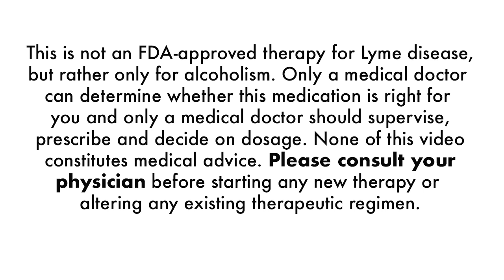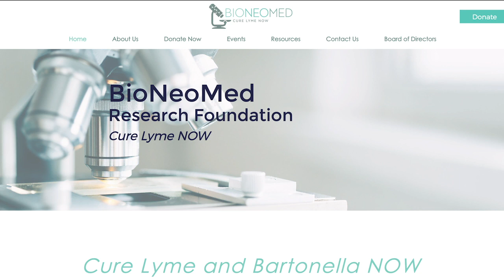Dr Rajadas Disulfiram for Lyme 2nd Interview Dec 2019: Part 5 of 5 Research and Funding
Dr Jayakumar Rajadas, the discoverer of Disulfiram's efficacy against Lyme and the head of the Stanford Biomaterials and Advanced Drug Delivery Laboratory, generously spends over three hours answering questions from the Disulfiram for Lyme Support Group about his past, current, and future research on Lyme disease. Please excuse the distracting distortion of the interviewer's voice throughout most of the interview, this occurred due to a sound filter applied by the video editor.

If you would like to support Dr Rajadas and his team's continued research into Lyme disease, Disulfiram, Borrelia, and Bartonella, please